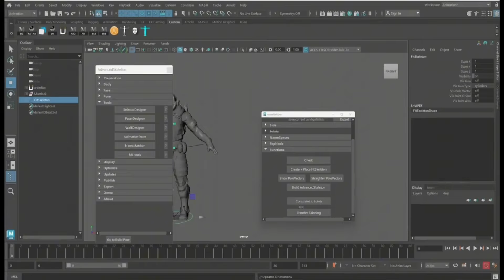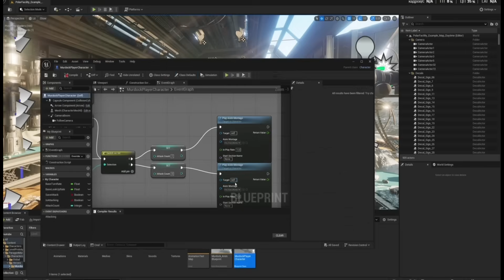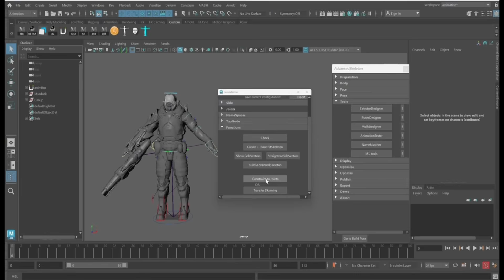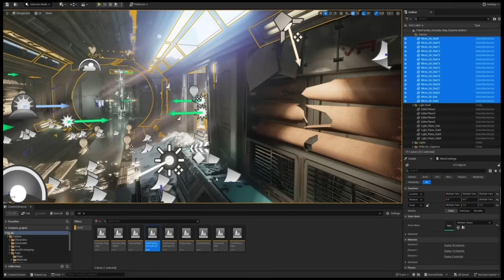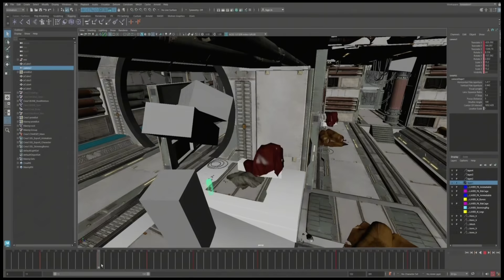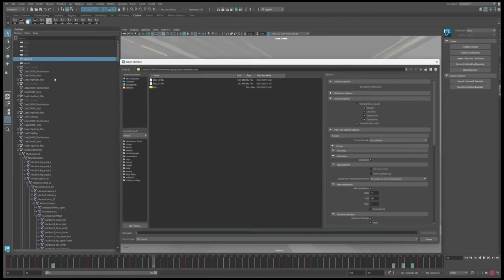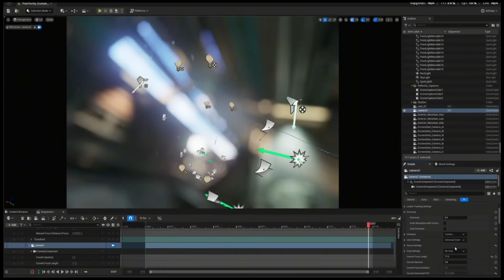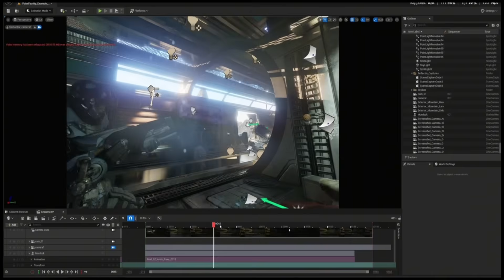English version..Breakdown Workflow, between Maya&UE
How was this shot created?
We're sharing a detailed breakdown workflow of our cinematic shot-from sketch to final render.
Got questions? Want to dig deeper into a specific stage, tools, or creative decisions?
Drop your thoughts and questions in the comments—we'd love to discuss and share more!

00:00  Intro
00:22  Download character from FAB to UE and FBX export to Maya
02:11 Making rig with  Advance skeleton
03:23 Download environment from FAB to UE and FBX export to Maya
05:30 Rhytm,Blocking animtion  in Maya and Export to UE final animation
07:47 Import final animation and camera into UE